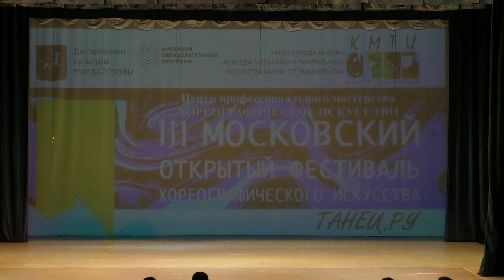"Эсмеральда" исп. Алина Фейзрахманова